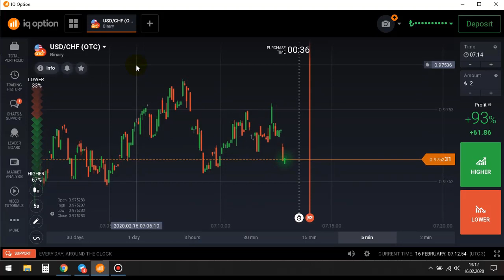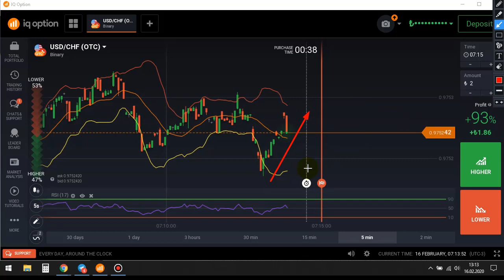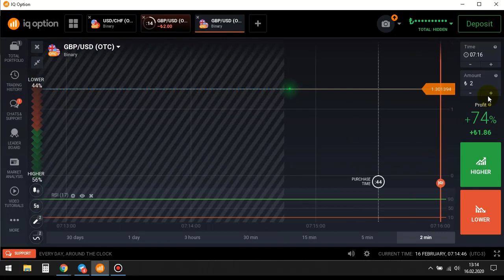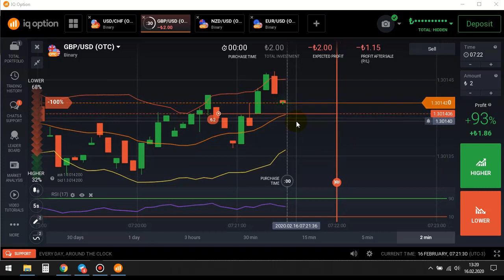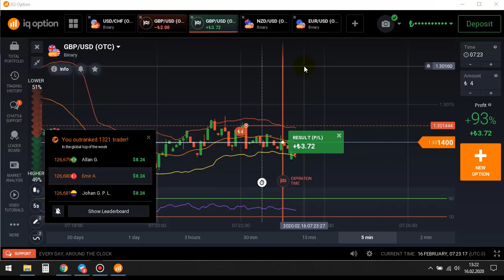Maral BB RSI Method Real IQ Option Tradings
Song Address on video:
Jim Yosef | Lights | EDM Release

IQ Option OTC Strategy
IQ Option Method
IQ Option OTC Method
Forex Strategy
Forex Method
Forex Signals
Forex Indicators
Forex Robot